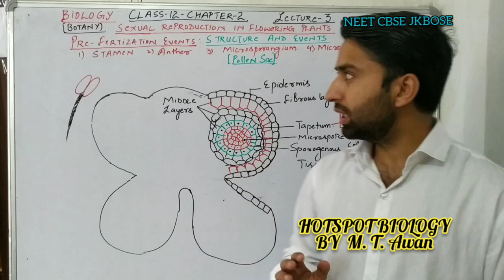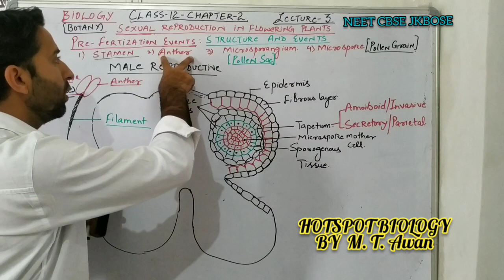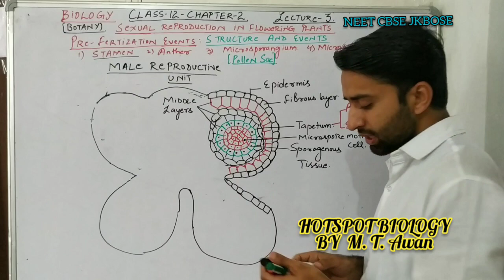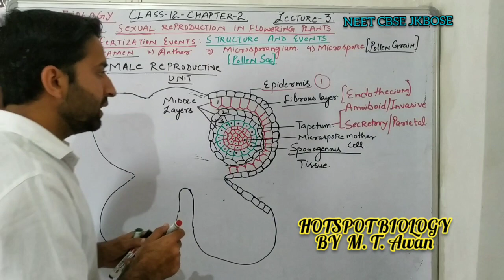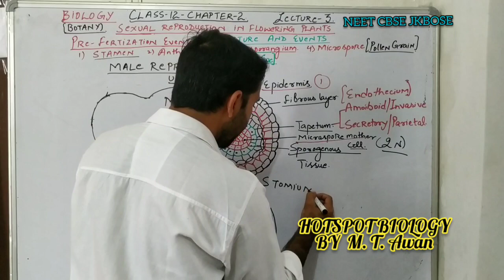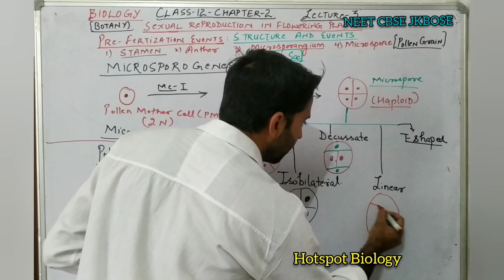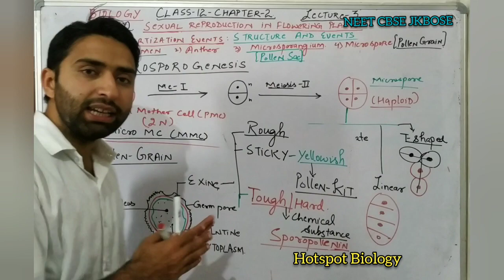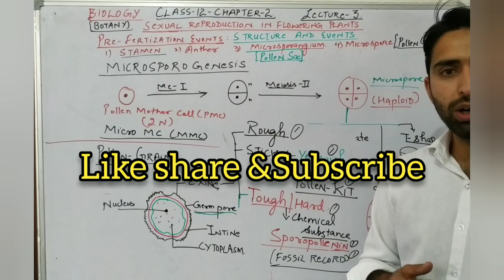Lecture 3 Bio 12-Chapter 2-TS Anther,Pollen Structure,Microsporogenesis,Tetrad Arrangement/NEET CBSE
NEET CBSE JKBOSE 100% SUCCESS🏆💪